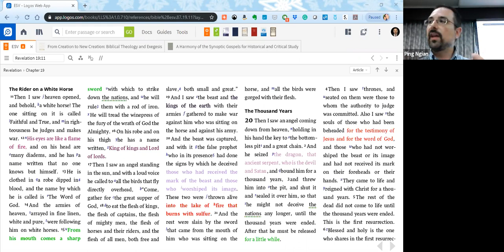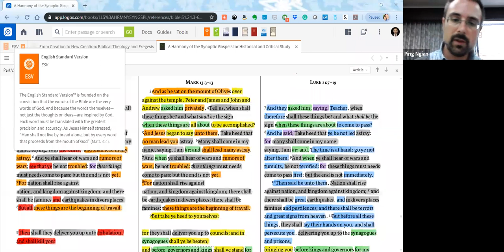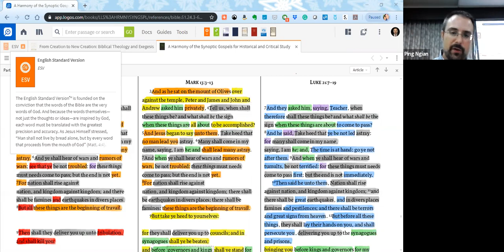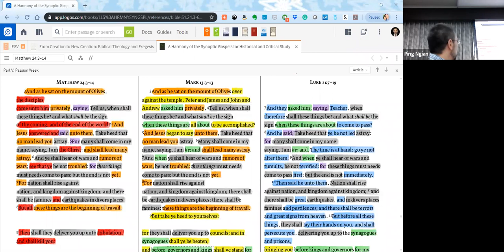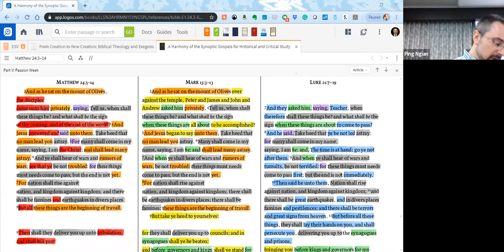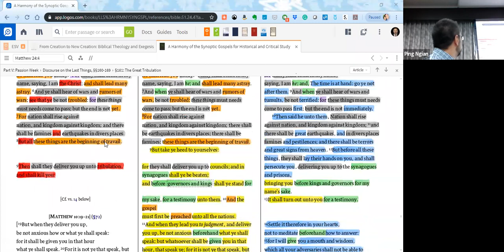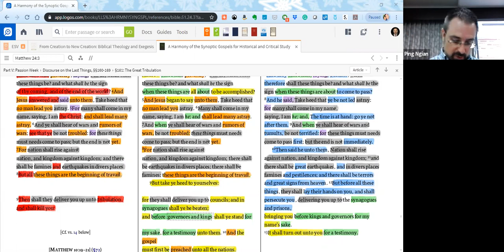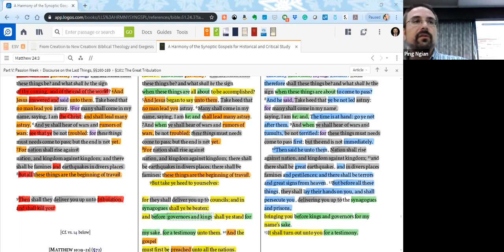Eschatology, Lecture 2 with Dr Brian Collins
This session is from a mini-conference held at Grace Independent Baptist Church in 2019, taught by Dr. Brian Collins.